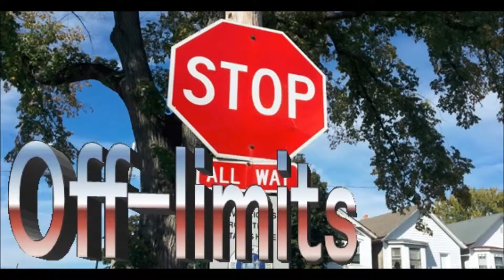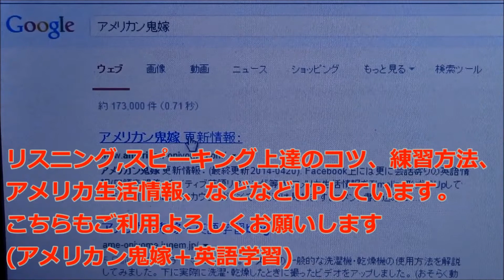Off-limits 意味 英会話スラング・便利表現集辞典42(ネイティブ英語リスニング練習コツ)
ネイティブ英語聞き流しプレイリスト(3ラウンドリスニング練習)

教科書ではなかなか教えてくれない日常英会話で使われる単語、フレーズを利用しながら、ネイティブ英語のリスニングを練習できる学習構成にしています。